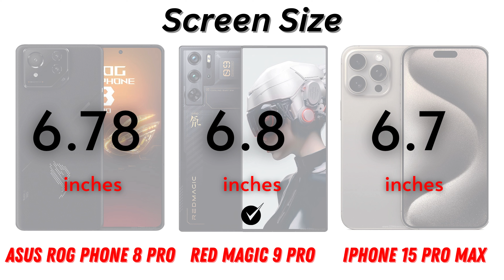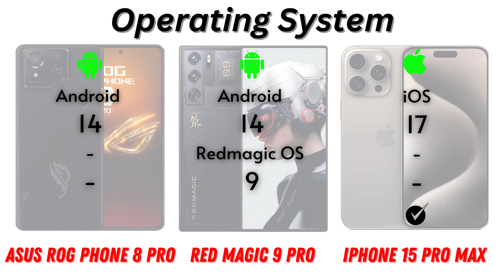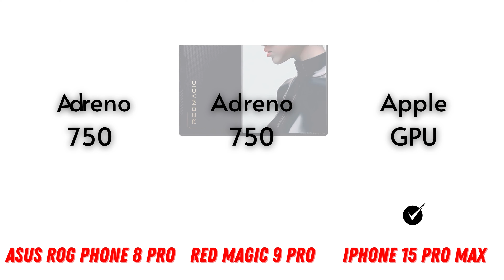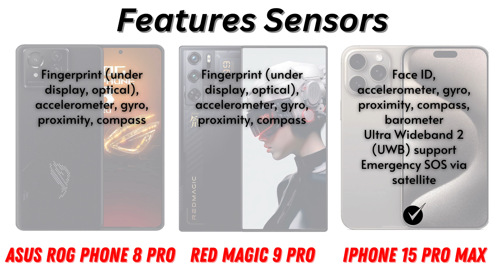Asus ROG Phone 8 Pro vs Red Magic 9 Pro vs Apple iPhone 15 Pro Max full comparison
Title: "Full Comparison: Asus ROG Phone 8 Pro vs Red Magic 9 Pro vs Apple iPhone 15 Pro Max"

Description: In this video, we're diving deep into the comparison of three leading gaming phones: the Asus ROG Phone 8 Pro, Red Magic 9 Pro, and Apple iPhone 15 Pro Max. We'll dissect every aspect, from design to performance, camera capabilities, and standout features. Who will emerge victorious in this gaming phone showdown? Tune in to this video for detailed insights and to choose the phone that best suits your gaming needs! 🎮📱✨